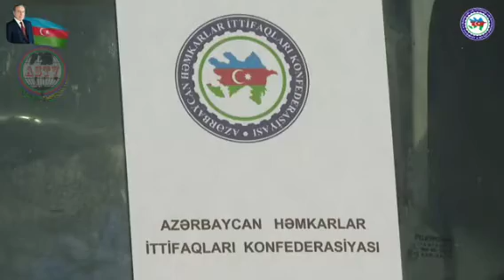AHİK 5900 ailəyə bayram sovqatı göndərdi